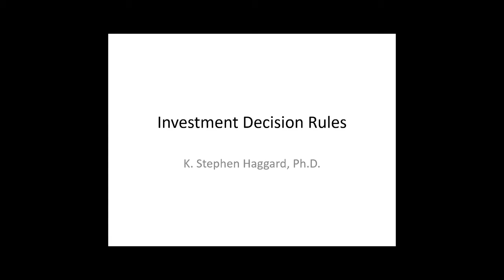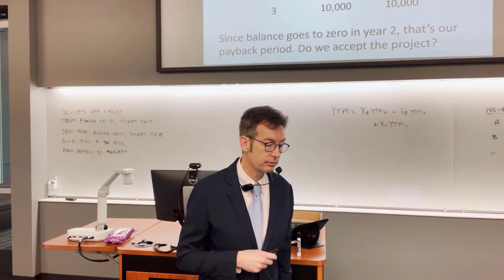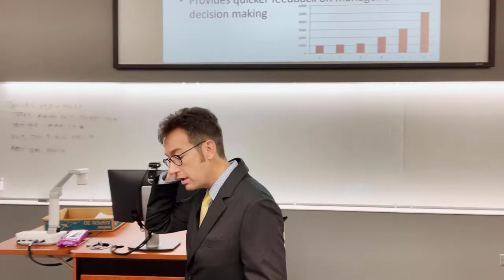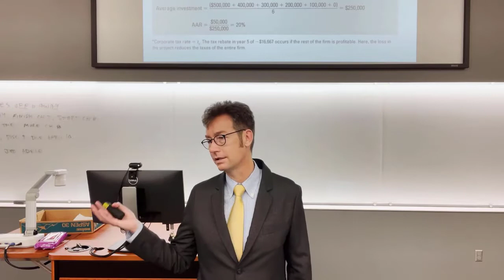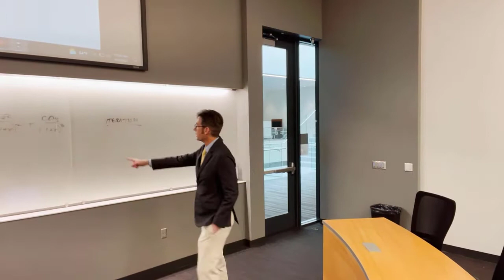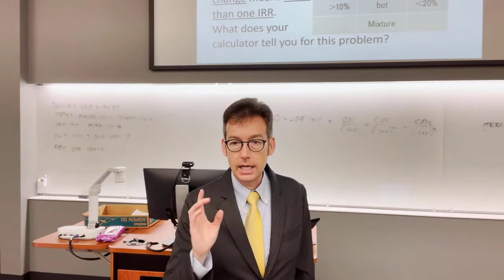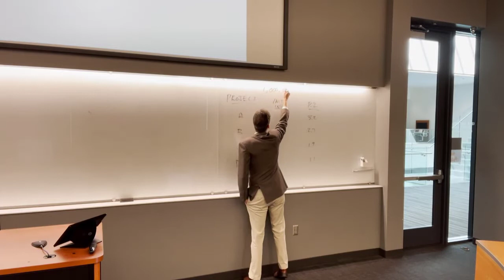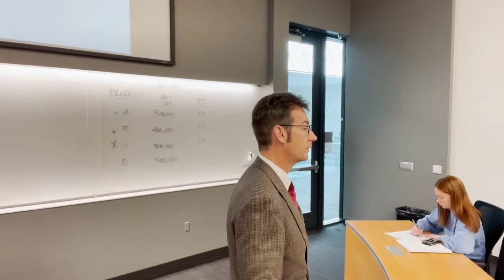Investment Decision Rules LIVE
This video covers our capital budgeting investment decision rules, including net present value, payback, internal rate of return, average accounting return, and profitability index.

This video was recorded in front of a live classroom audience.